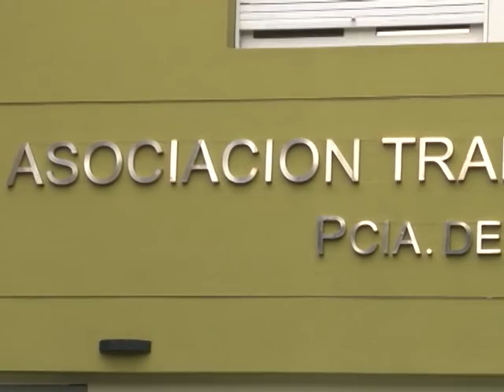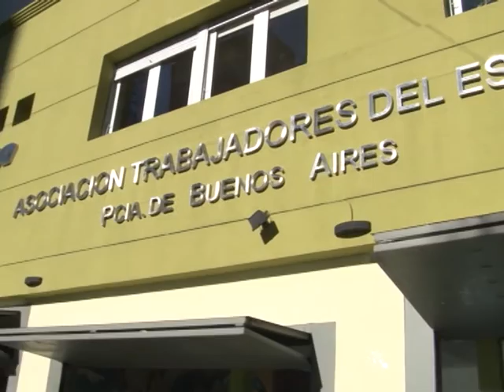ESTATALES CONTRA EL IMPUESTO A LAS GANANCIAS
LOS TRABAJADORES ESTATALES NUCLEADOS EN ATE MARCARON SU POSTURA RESPECTO A LA MODIFICACION DEL IMPUESTO A LAS GANANCIAS, AL INDICAR QUE PARA ELLOS NO SE LE DEBERIA COBRAR A NINGUN TRABAJADOR.